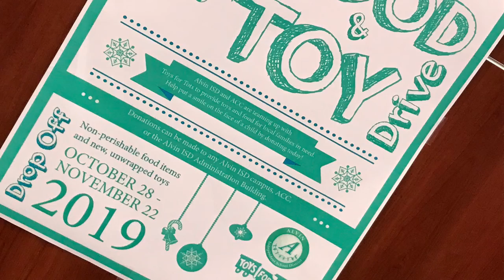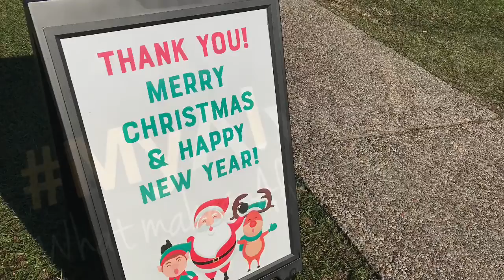Toy and Food Drive 2019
Breakfast with Santa at Manvel High School and Alvin Community College. Thanks for the donations and the volunteers to help make the Hungry/Shellie Garza AlvinISD ACC Toy and Food Drive 2019 a success!